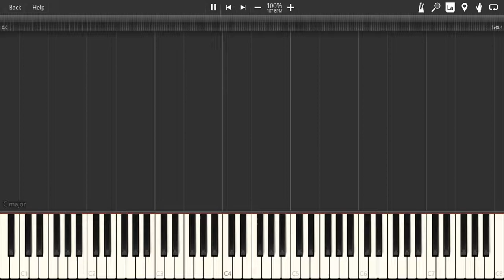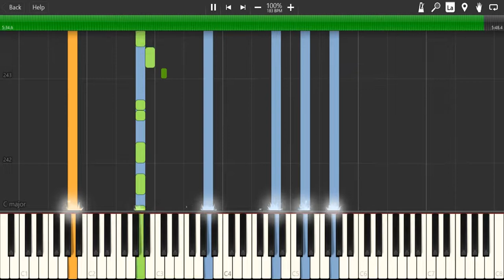Sullied Grace (Queen Sectonia Phase I - Kirby Triple Deluxe)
Ya know, for kids!